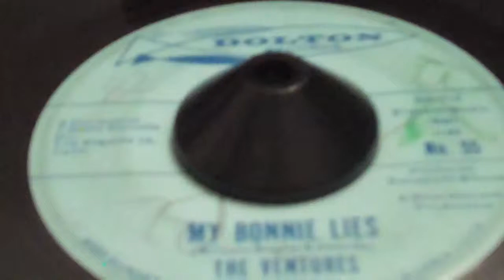Rockin Surf Instrumental THE VENTURES "My Bonnie Lies" on Dolton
ventures